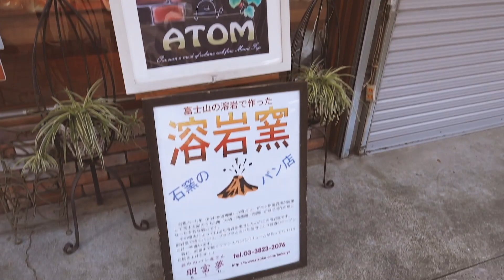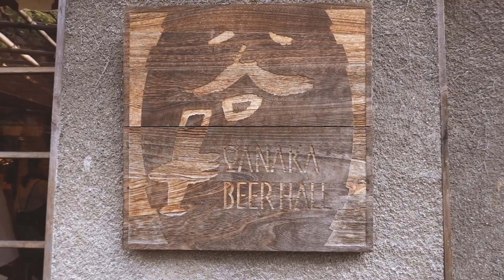Episode 29 where I drink Yuzu Sake in Yanaka Ginza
Yanaka Ginza is such a special place in Tokyo. I fell in love with its atmosphere the first time I visited this old town. And want to come back ever since.